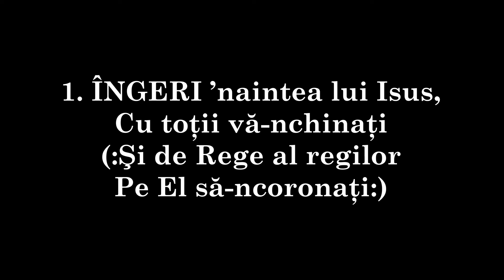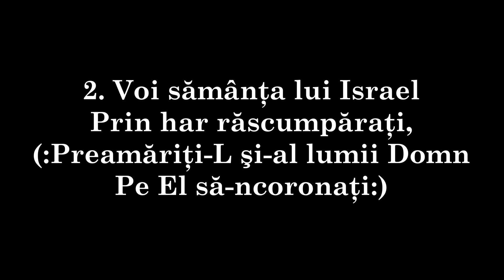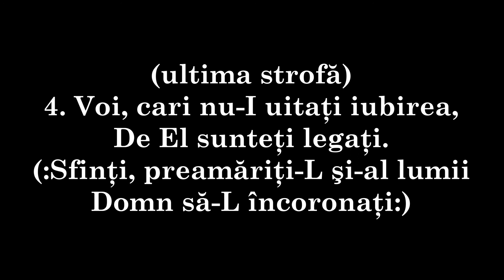10 - ÎNGERI-naintea lui Isus